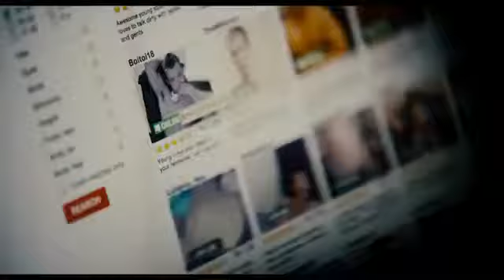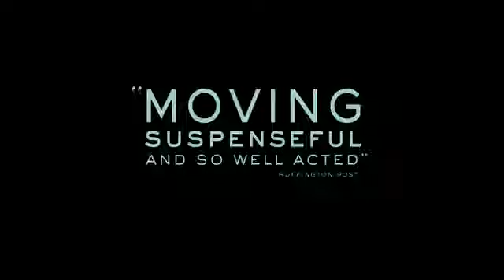[HD] DISCONNECT - Official Trailer (2013)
A hard-working lawyer, attached to his cell phone, can't find the time to communicate with his family. A couple is drawn into a dangerous situation when their secrets are exposed online. A widowed ex-cop struggles to raise a mischievous son who cyber-bullies a classmate. An ambitious journalist sees a career-making story in a teen that performs on an adult-only site. They are strangers, neighbors and colleagues and their stories collide in this riveting dramatic thriller about ordinary people struggling to connect in today's wired world.